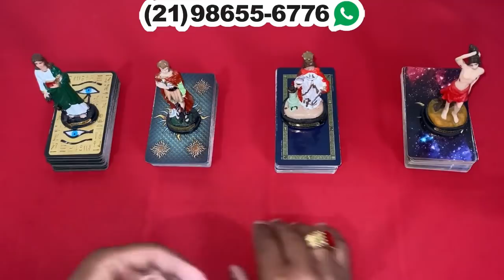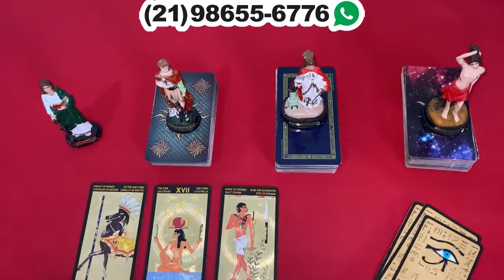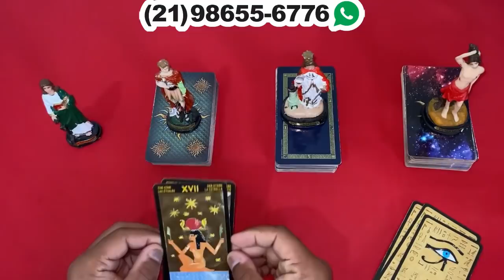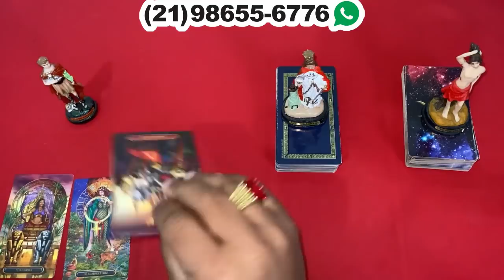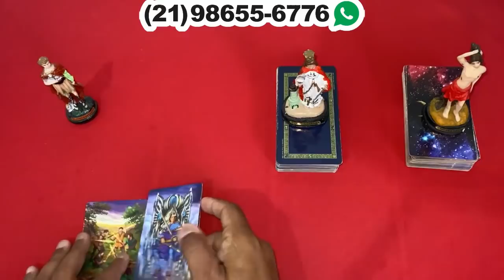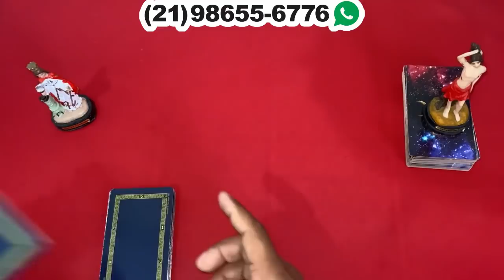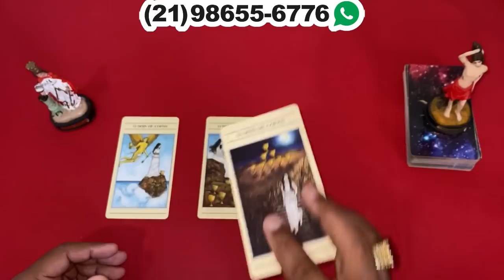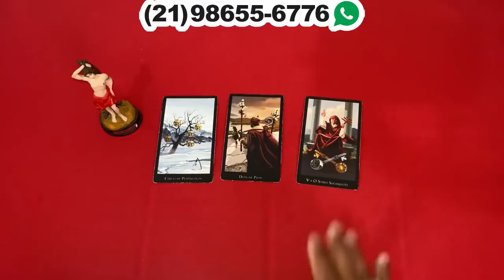❤️✨️ REVELAÇÃO ✨️❤️ SOBRE SUA VIDA AMOROSA❤️ NO TAROT DE HOJE | Tarot Responde